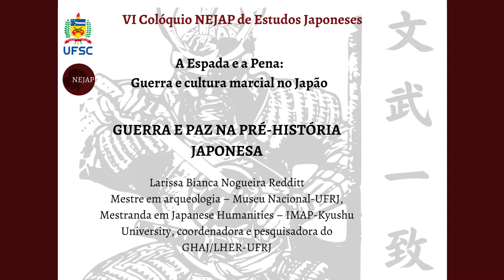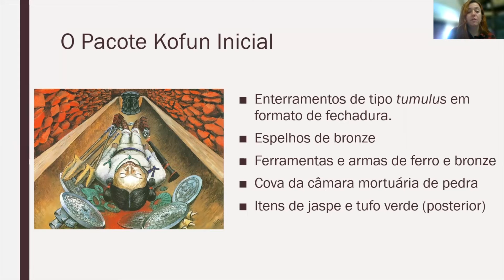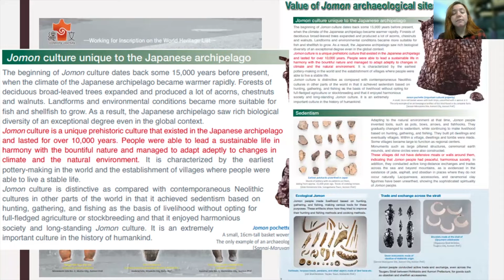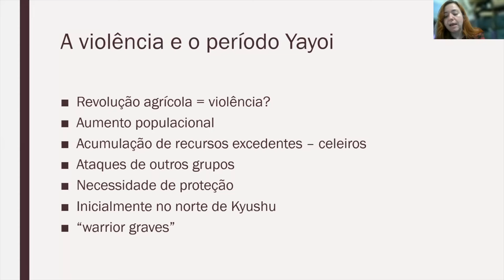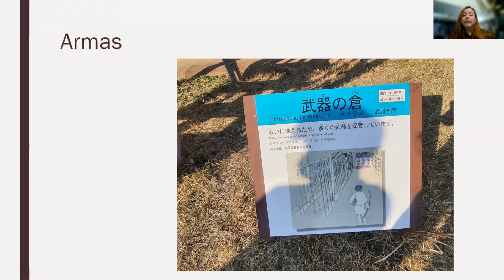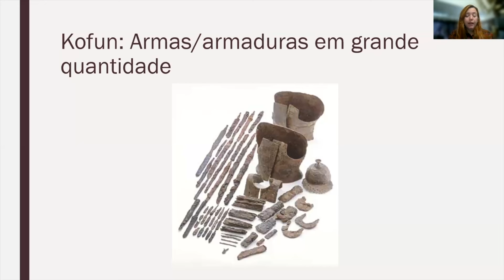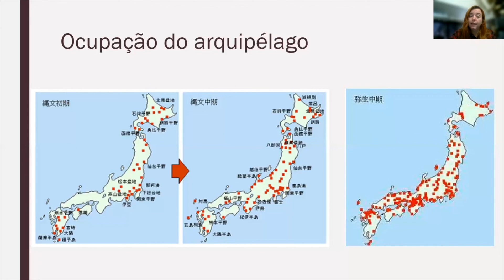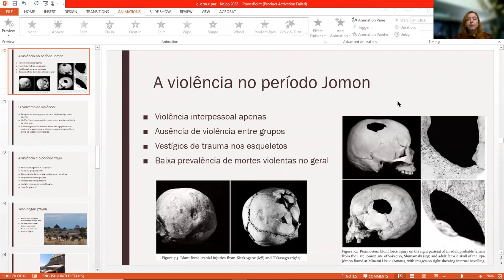Minicurso - Guerra e Paz na Pré-História Japonesa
Este vídeo fez parte do VI Colóquio NEJAP de Estudos Japoneses - "A Espada e a Pena: Guerra e Cultura Marcial no Japão"

Biografia informada pela apresentadora:
Larissa Redditt é historiadora de formação, com mestrado em arqueologia pelo Museu Nacional (UFRJ) e atualmente está concluindo seu segundo mestrado pela Kyushu University em Japanese Humanities, com foco no século 7 (período Kofun).
É também coordenadora do Grupo de História e Arqueologia do Japão (GHAJ), parte do Laboratório de História das Experiências Religiosas (LHER) do Instituto de História, UFRJ, e pesquisadora colaboradora do Centro de Estudos Asiáticos (CEA-UFF).